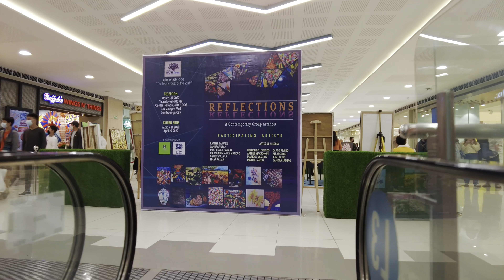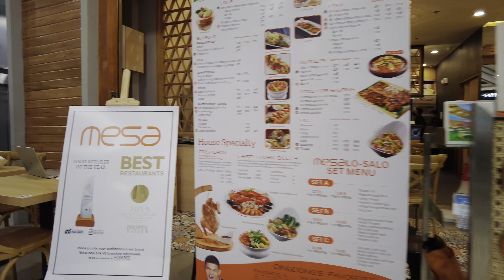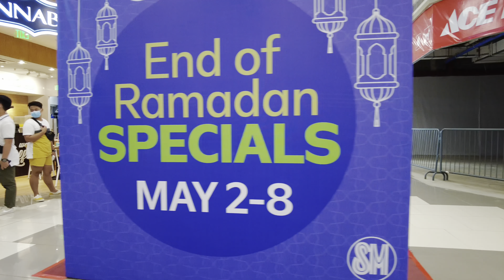SM City Mindpro Zamboanga City Walking Tour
Walking tour at the SM City Mindpro mall in Zamboanga city Mindanao Philippines

0:00 outside SM City Mindpro
0:55 4th floor SM City mindpro
4:20 3rd floor SM City mindpro
9:50 2nd floor Sm City Mindpro
15:30 ground floor Sm City mindpro
21:45 outside Sm city mindpro